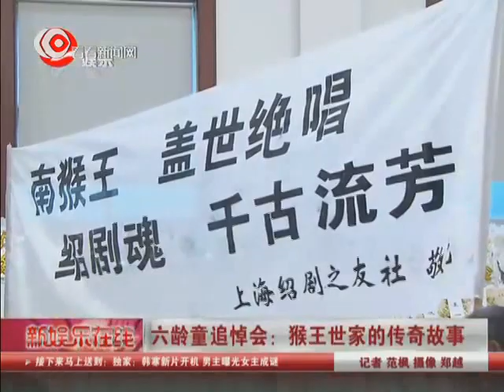六龄童追悼会：猴王世家的传奇故事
知名绍剧表演艺术家、六小龄童的父亲六龄童章宗义的追悼会昨天在浙江绍兴举行。而追悼会开始前，几位亲属在灵堂上绊嘴口角，并大打出手，一男子面部被打伤，几个花圈被推倒，后在众人的劝说下，事态终于平息。消息在网上传出后，围观网友除了猜测到底为了什么"纷争"，也称这是对六龄童的不尊重。

《中国达人秀》第五季威武来袭啦！作为连续三季打破中国电视综艺节目收视纪录的大家的老朋友，第五季的达人秀又将带给我们什么惊喜呢？敬请收看。

同时，还有中国第一档宠物竞技秀《狗狗冲冲冲》、萌童妙语《潮童天下》、紧跟季节变换的《人气美食》等节目，欢迎大家订阅和收看！